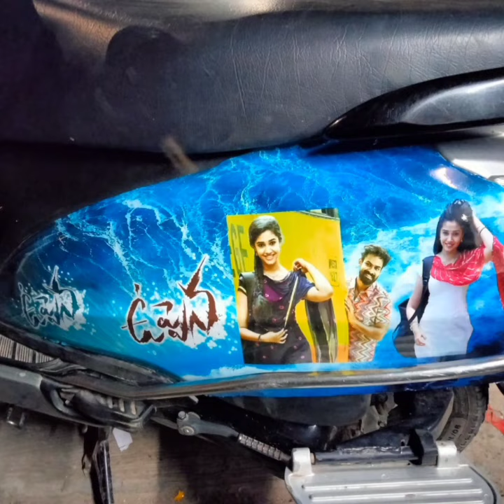Activa Vinyl Wrapping